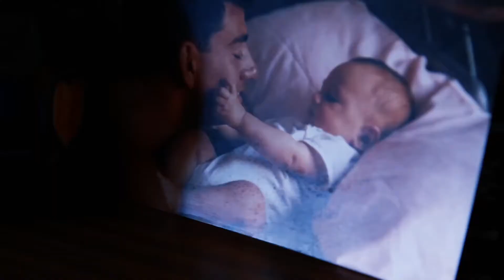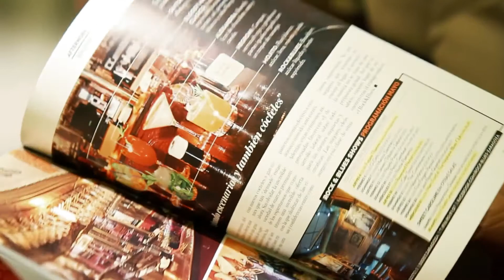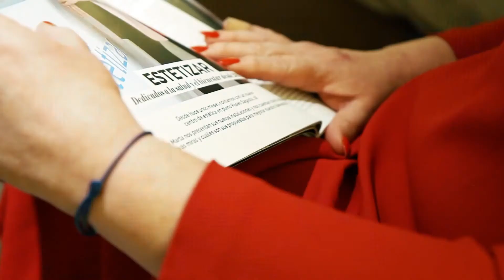Powrót do Itaki - 2 Nostalgia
Nasi bohaterowie przeżyli dzieciństwo w Kościele, w żyznej i radosnej ziemi wiary. Ale pewnego dnia, podobnie jak Odyseusz, postanowili opuścić Itakę i na długo żyli daleko. Dla jednych nieobecność oznaczała przepaść, dla innych pustkę, dla wszystkich nostalgię.